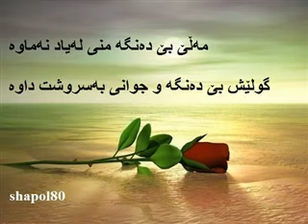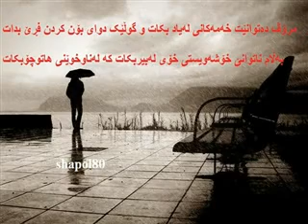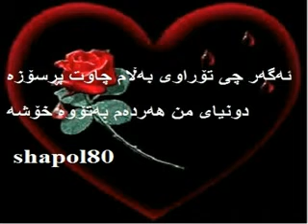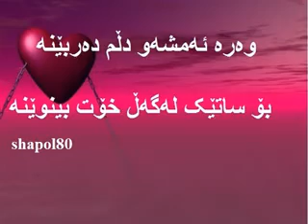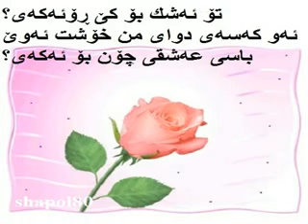kurdish music hasan hayas daya geyan